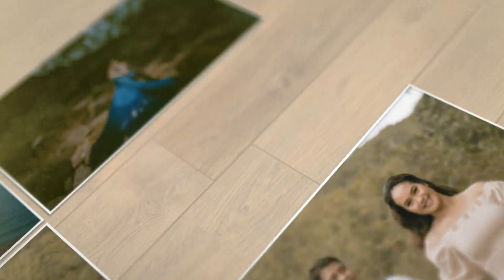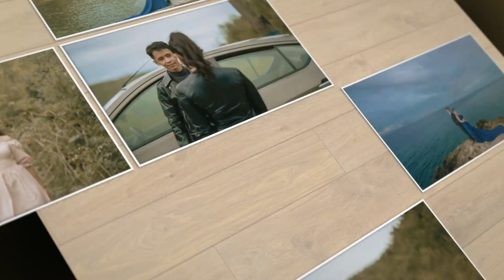Prenup 2022 Glenn & Razzel